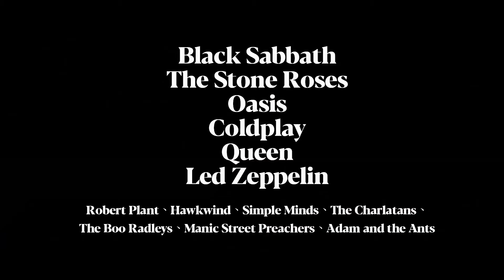《搖滾農莊錄音趣》打造經典專輯的搖滾聖地 傳奇錄音室「搖滾農莊」紀錄片 電影預告 ｜myVideo強片電影線上看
✨從70年代Black Sabbath、80年代Stone Roses、90年代Oasis，到千囍年Coldplay，歷年英國名團打造經典專輯的搖滾聖地，傳奇錄音室「搖滾農莊」紀錄片。 ✨
1960年，在英國威爾斯中部的田園鄉村，金斯利和查爾斯沃德兄弟繼承父母親的農牧場，他倆內心的音樂夢讓他們決定「不務正業」在農舍的閣樓上搭建第一間簡易錄音棚，用養豬的飼料袋充當臨時隔音棉，著手錄製自己的作品。爾後，沃德兄弟更將自家農舍建物改造成一間又一間錄音室，還附帶住宿服務，成為全世界第一家住宅式錄音室－搖滾農莊，成為當時少數自立於主流唱片公司之外，設備最齊全的獨立錄音室……。
導演： 漢娜貝瑞曼
演員： 金斯利沃德